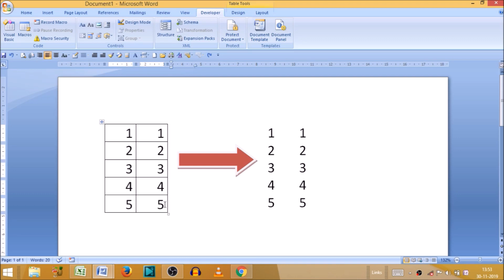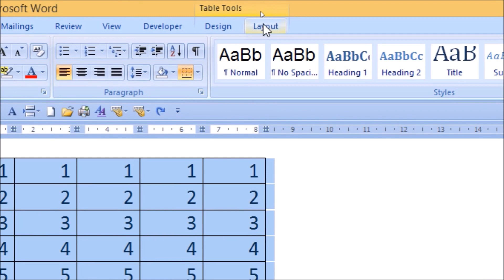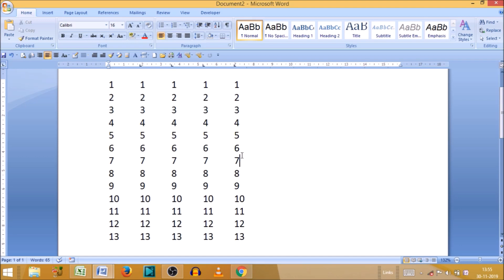how to remove table in ms word without deleting text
how to remove table in ms word without deleting text, how to delete a table in word.
Remove table.
Ms word me table kaise delete karen bina text hatai.

Keep watching,
Keep Learning,